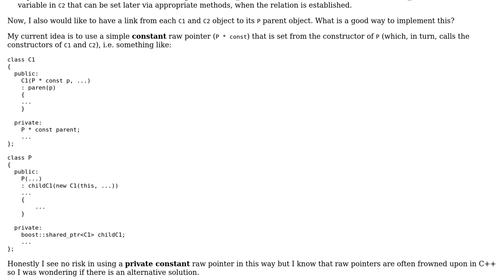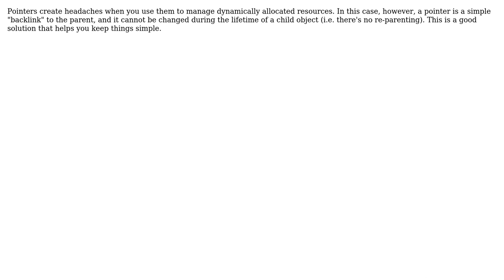Software Engineering: How to implement child-parent aggregation link in C++?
With thanks & praise to God, and with thanks to the many people who have made this project possible! | Content (except music & images) licensed under CC BY-SA | Music | Images & others | With thanks to user Sergey Kalinichenko user Giorgio and the Stack Exchange Network Trademarks are property of their respective owners. You are responsible for your own actions.